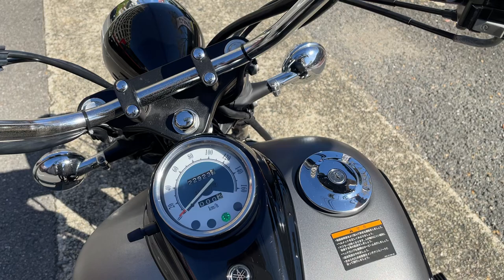ドラッグスター250 クラシックエディション 2015年 中古車 バイクショップ名:エナジーモータースタイル 東大阪店